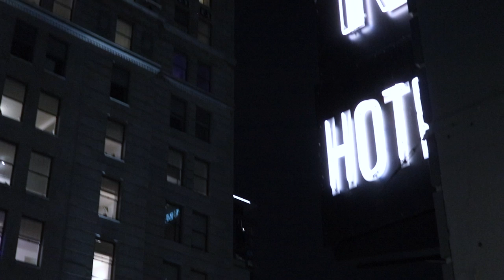One Night Stand - Sergio Snow (Acoustic)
This is an acoustic version to my song One Night Stand that I released on February 26th 2021.

Music Produced by: Deo Master
Video Produced by: Alex Roggeman & Braden Auger